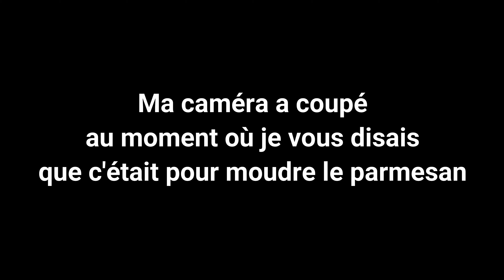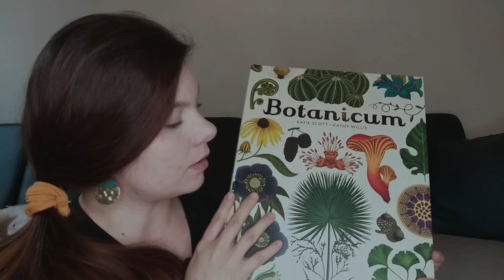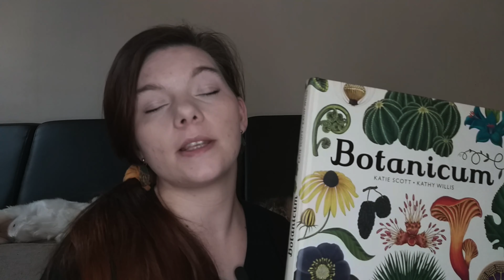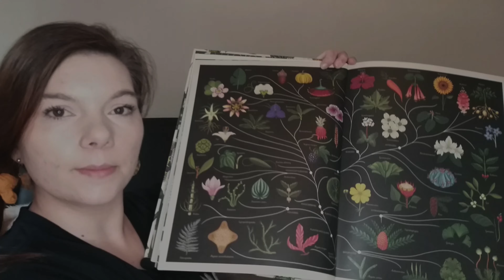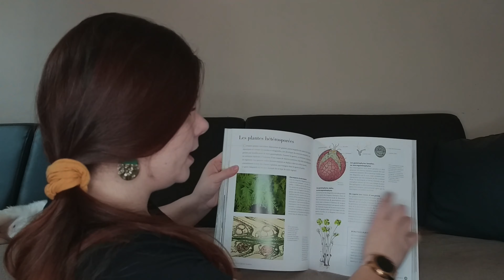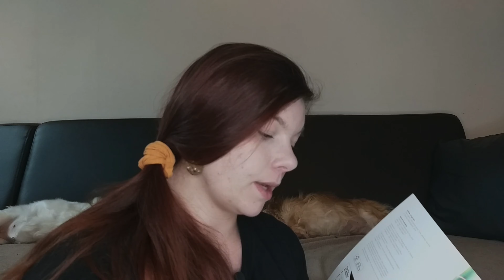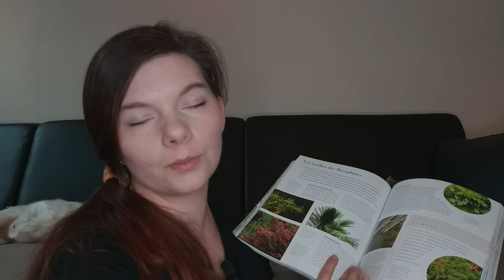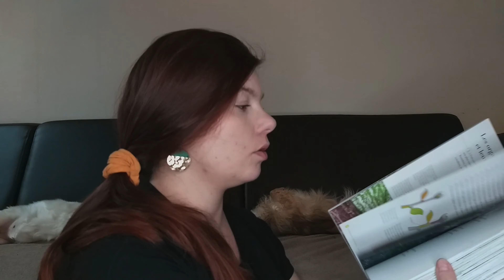Haul anniversaire : mes petits cadeaux et plaisirs (orchidée, livres plantes, cuisine, mode)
Hello, aujourd'hui petite vidéo haul sur les cadeaux reçus et achats pour mon anniversaire, je vous présente notamment 2 nouveaux livres sur les plantes très intéressants et vraiment très beaux mais pas que j'espère que cette vidéo vous plaira, à très bientôt ;-)